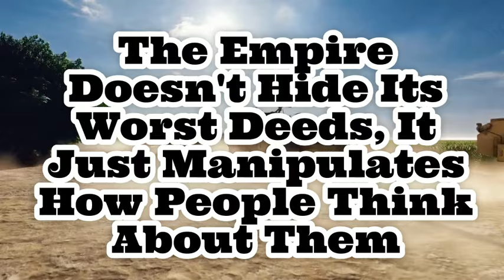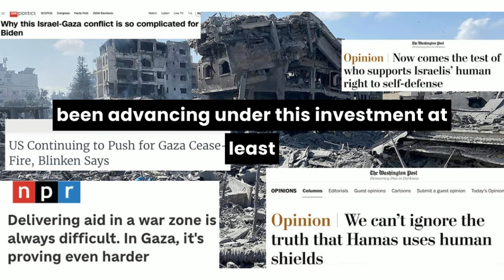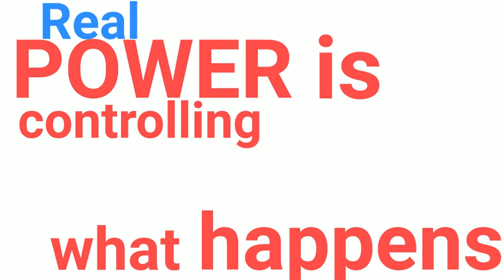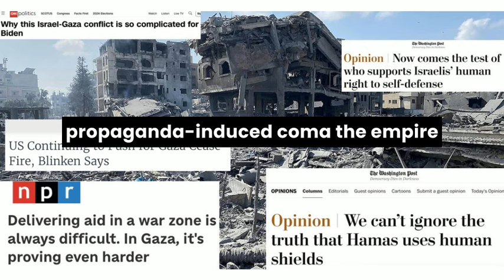The Empire Doesn't Hide Its Worst Deeds, It Just Manipulates How People Think About Them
The worst actions of your government happen not in secrecy, but right out in the open under the narrative cover of mass media propaganda. The western empire doesn't hide its worst deeds, it just manipulates the way people think about them.